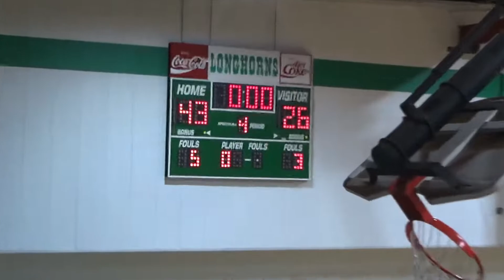SouthRidge’s 7th Grade @ Jones Tournament vs Harrah (1-24-22)